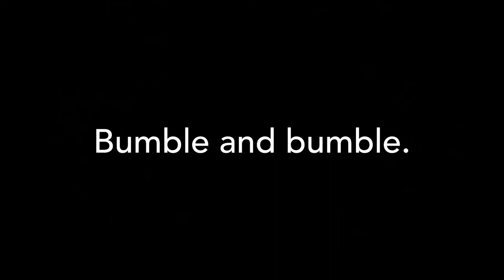How to cleanse and refresh sweaty hair featuring Ashlyn Harris Bumble and bumble